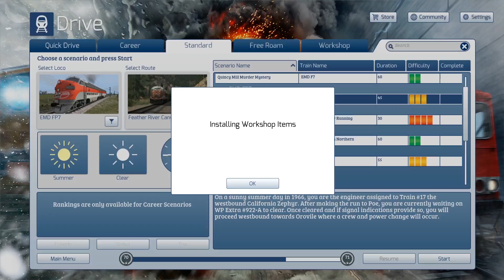Train Simulator 2016 Workshop Wednesday #2: WP FP7 CZ - Feather River - Train #17 The Silver Lady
PLEASE READ DESCRIPTION! The reason on why I put this here because of my hypernasal speech disability if you're wondering. You could easily understand me by reading than hearing me talk.

Here we are in the Feather River Canyon route and driving the California Zephyr to Oroville. The scenario was made by Trainboycole.

This scenario needs the Feather River Canyon Route, WP GP20, and the FP7 California Zephyr pack.